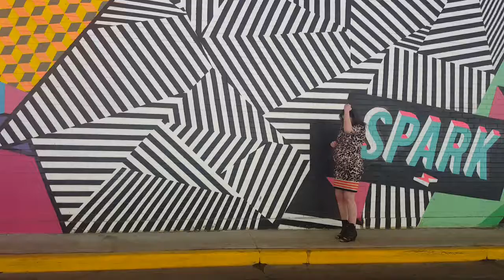dawn gif 16